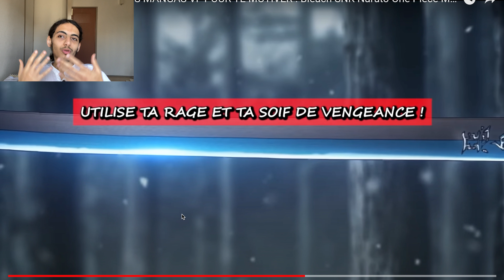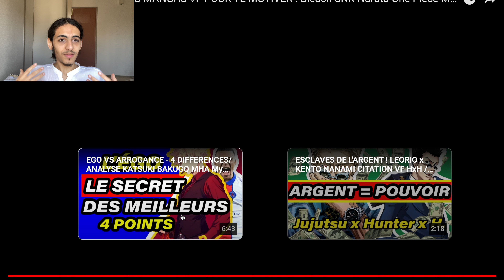Je découvre les citations manga & animé les + populaires (C'EST TROP BIEN !!!!!)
➡️ 4 secrets sur les mangas qui peuvent changer ta vie à jamais

Dans cette vidéo, je découvre les citations les plus populaires issues de mangas et d'animés. Je suis sûr que vous allez adorer ! Je partage avec vous mes préférées et j'explique ce qu'elles signifient pour moi. Si vous êtes fan de manga et d'animé, vous ne voudrez pas manquer ça !